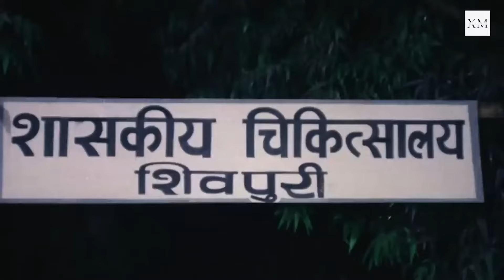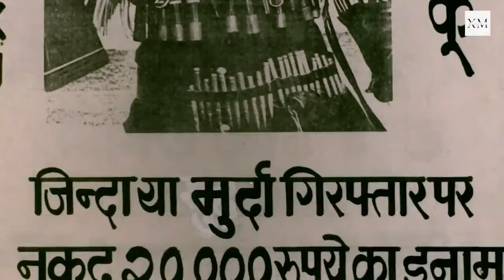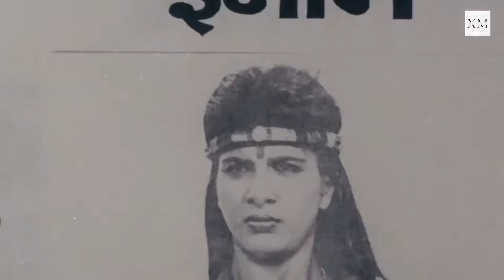Anita Raj K̛e Super Hit Movie Scene | Bollywood Action New Movie | Sakti Kapoor | Raj Babbar